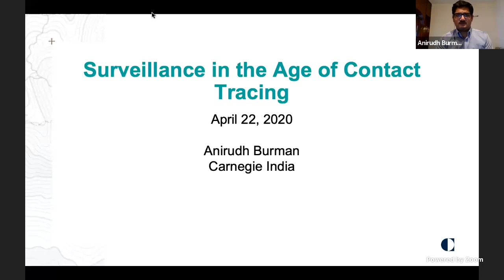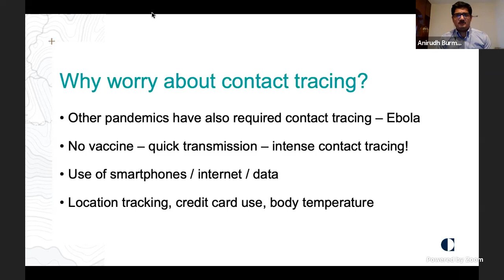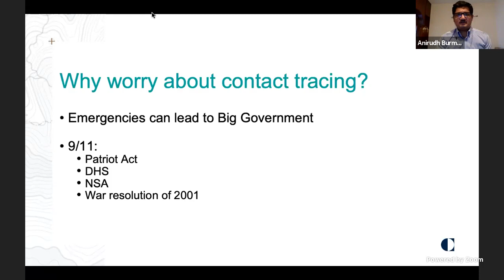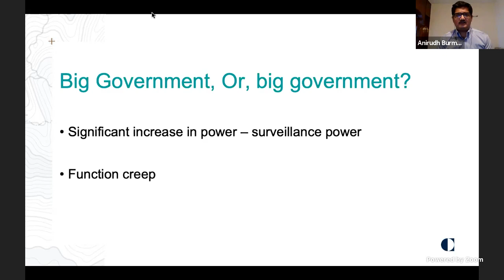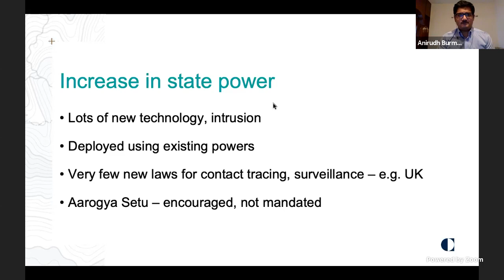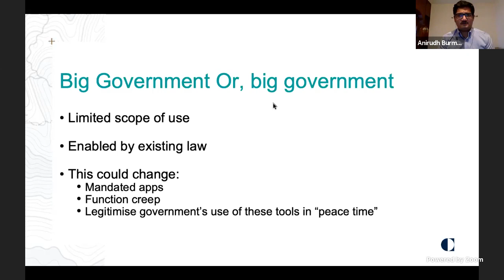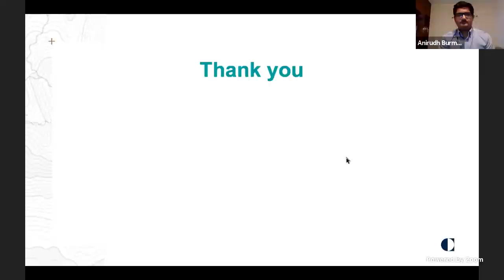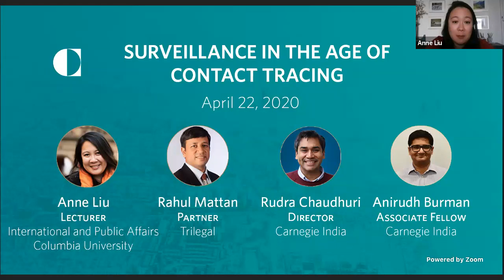Surveillance in the Age of Contact Tracing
Faced with the need to limit the spread of the novel coronavirus pandemic, governments around the world are increasingly turning to surveillance technologies that enable them to track the health and location data of citizens. This data is then used to ensure compliance with quarantine, inform people of their proximity to a carrier, and manage medical resources efficiently by identifying emerging hotspots. The Indian government recently launched Aarogya Setu, a mobile application that utilizes bluetooth and location data to inform users if they have been near someone who tested positive for Covid-19. Which technologies have been most effective in containing this pandemic? How should countries balance public health and privacy concerns? What are the long-term consequences of this growing reliance on mass surveillance?

We hosted a virtual discussion with Anirudh Burman, Anne Liu, and Rahul Matthan, in which they examined the implications of surveillance amid the coronavirus pandemic. This was moderated by Rudra Chaudhuri.

00:00:00 Opening remarks by Rudra Chaudhuri
00:06:28 Why worry about contract tracing?
00:18:01 What is contract tracing
00:21:30 Technology and contract tracing
00:24:16 Aarogya Setu and its design
00:38:21 Privacy during the pandemic
00:48:13 Who built and who owns Aarogya Setu
00:52:42 Questions
01:13:40 Closing Remarks